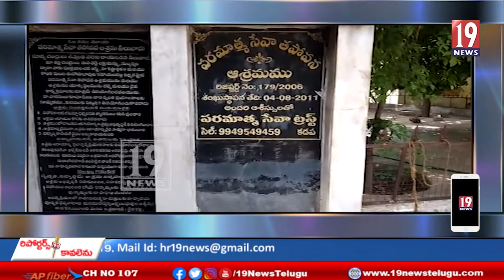పరమాత్మ సేవ వృద్ధ ఆశ్రమంలో వృద్ధులకు ప్రసాదాలు పంపిణీ చేసిన రిమ్స్ వైద్యుడు డాక్టర్ అమర్నాథ్ రెడ్డి